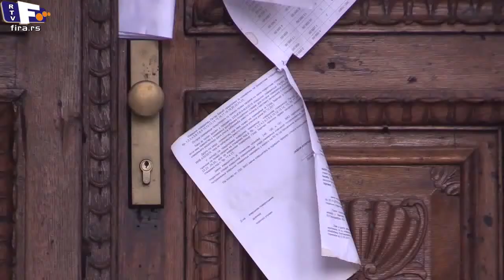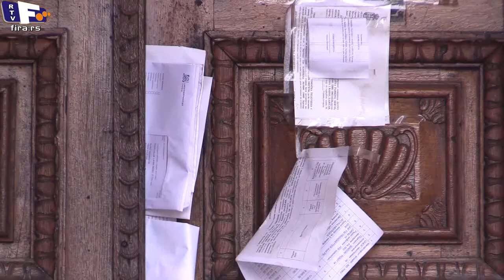Kako propada imovina grada Zaječara